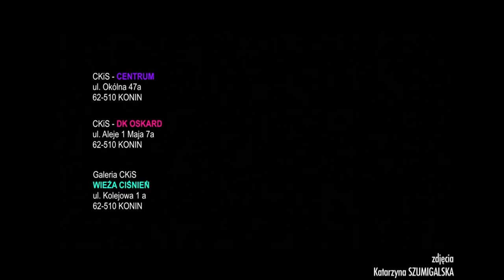Summer Jam - Galeria CKiS Wieża Ciśnień 2013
Od 18 do 28 sierpnia br. w Strzeszynku k. Poznania odbywał się Międzynarodowy Plener Artystyczny „SUMMER JAM 2013" organizowany przez Centrum Kultury i Sztuki w Koninie we współpracy z ABC Gallery w Poznaniu.
W spotkaniu brali udział polscy i zagraniczni artyści, przedstawiciele różnych środowisk twórczych. Zaproszeni goście reprezentujący odmienne koncepcje i poglądy na sztukę mieli okazję się poznać i wzajemnie inspirować. Było to spotkanie artystów, konfrontowanie poglądów i twórcza dyskusja. Artyści w swoich pracach odnoszą się do problematyki związanej z kondycją człowieka w kontekście uwarunkowań politycznych, społecznych i cywilizacyjnych.
Już dziś zapraszamy na wernisaż.

Autorzy prac: Zbigniew Bajek, Irma Balakauskaitė, Andrzej Bednarczyk, Katarzyna Jankowiak-Gumna, Lena Khvichia, Piotr Korzeniowski, Andrzej Leśnik, Iza Kostiukow, Sławomir Lipnicki, Ewa Miazek, Daniel Perełkiewicz, Michał Zawada.